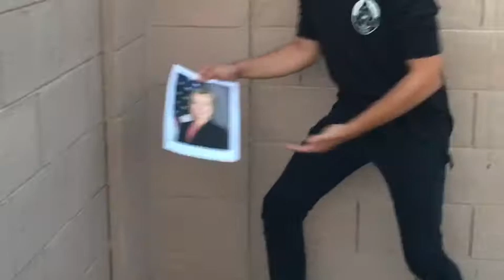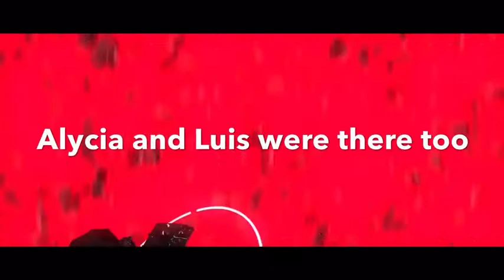Donald Trump Campaign Ad